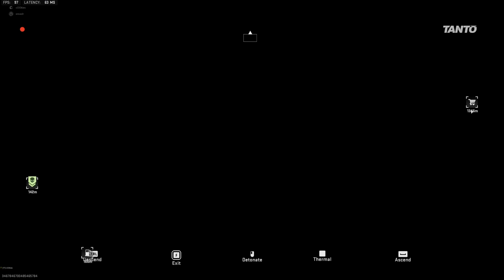MRAP Platoons are back... but SO ARE WE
@cOOkies1994  goes BONKERS in this one!